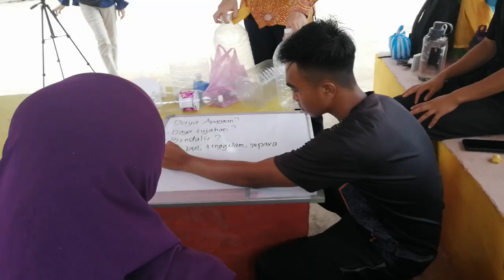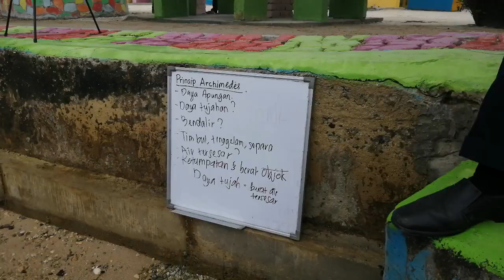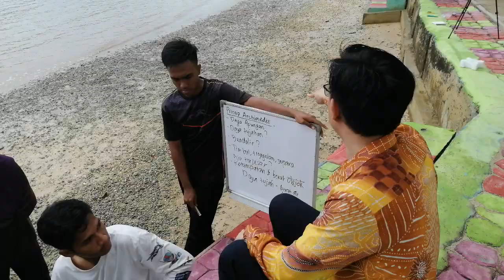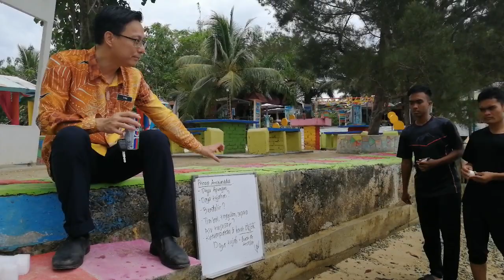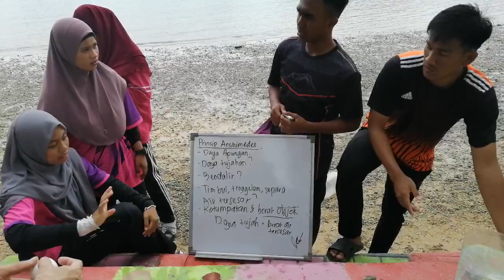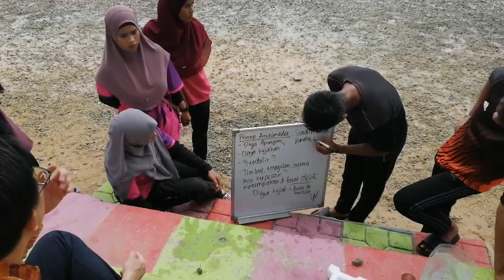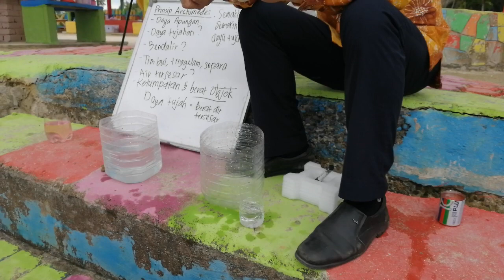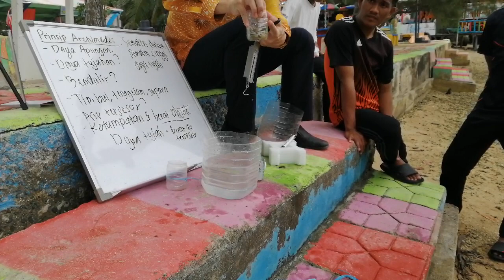Penerokaan Konsep + IBSE : Prinsip Archimedes